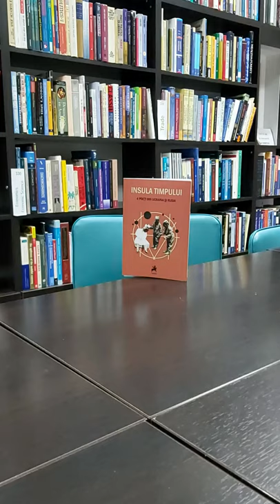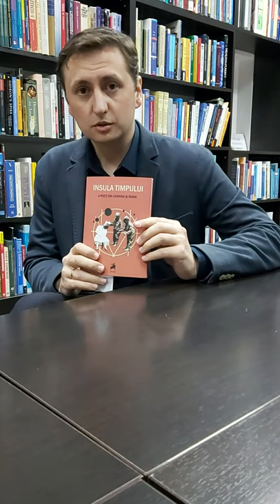Lectură: Ivan Pilchin - Insula timpului. 4 poeți din Ucraina și Rusia, Editura Tracus Arte, 2019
Insula timpului. 4 poeți din Ucraina și Rusia, antologare şi traducere din rusă de Ivan Pilchin, cu o prefață de Maria Pilchin, Editura Tracus Arte
Anul apariției: 2019

Antologia Insula timpului include 4 tineri poeți din Federația Rusă și din Ucraina. Trei dintre ei sunt de expresie rusă (Vladimir Korkunov, Galina Râmbu, Ecaterina Derișeva), iar unul este de expresie ucraineană (Lesyk Panasiuk). Volumul conține poezie de dată recentă, una sincronizată cu ceea ce se face în lume (în lumea poeziei, desigur), totodată, însă, aceste texte vin cu un specific al spațiului pe care îl reprezintă. (…) Preocupați de o existență abrazivă, ținându-se, în mare parte, la distanță de marile teme ale literaturii metafizice de ieri, autorii caută o formă poetică de împlinire prin poezie. Spațiul e difuz, timpul e risipit, sinele e într-o permanentă căutare. Uitarea și, totodată, amintirea unei lumi de până la lumea aceasta, care a deraiat, sunt soluțiile spre care ne îndreaptă poezia. Sunt patru voci, dar nu e un cor. Fiecare își cântă partitura. O cântă solo. E vorba despre patru poeți formați, care își posedă conceptele poetice și știu să stăpânească lava din subteranele poeziei. – Maria Pilchin